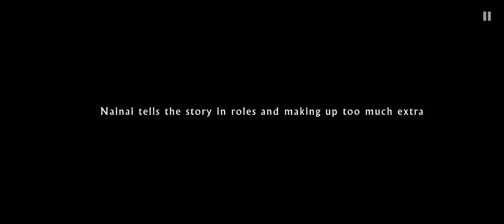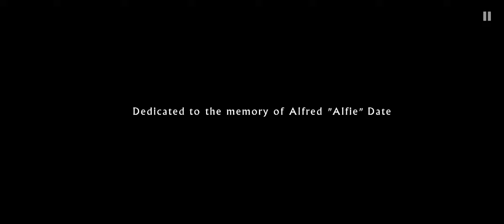WildCraft story Jaster and King Chapter 14-15 story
in this game I put the story of Jaster and King episode 14-15 for the story that the story ended.